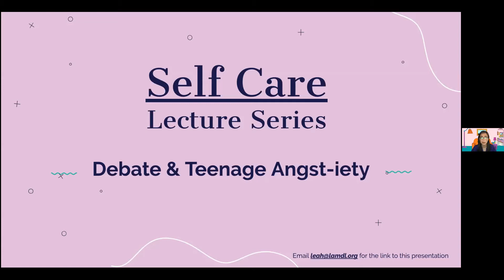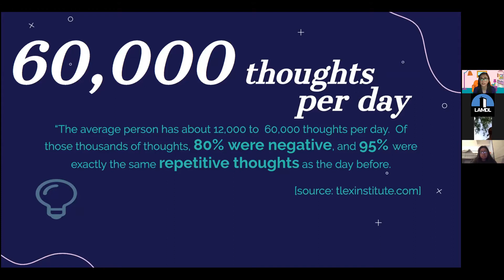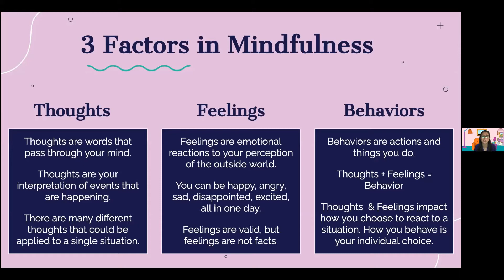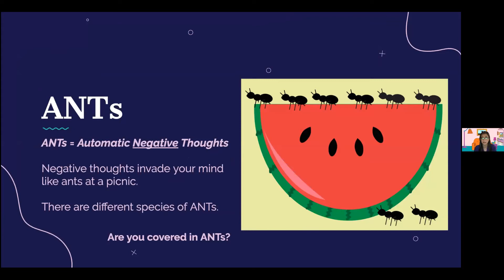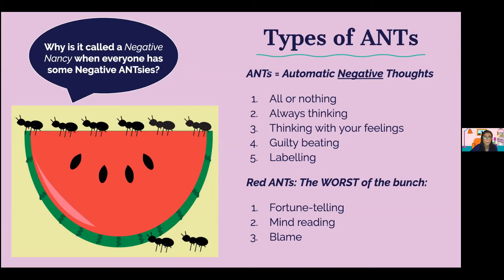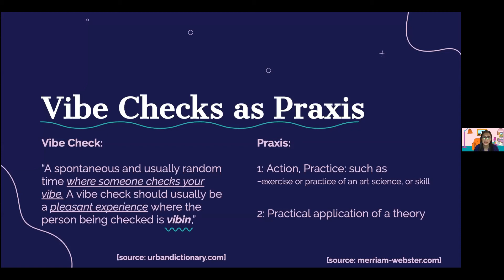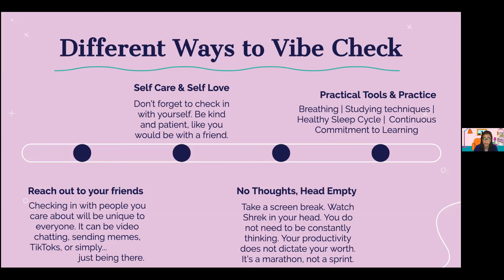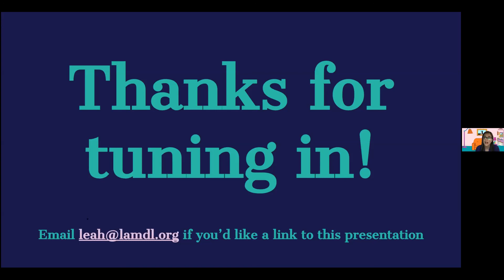Debate & Angst-iety (West Coast Champs Debate Institute)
Debate & Angst-iety Prepared and Presented by Leah Villanueva